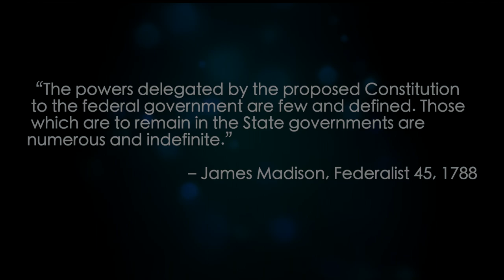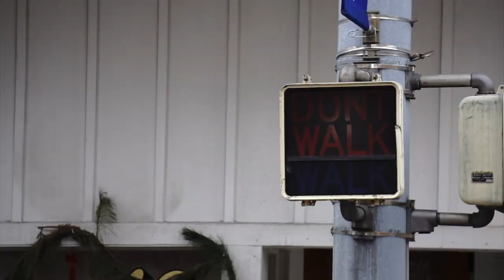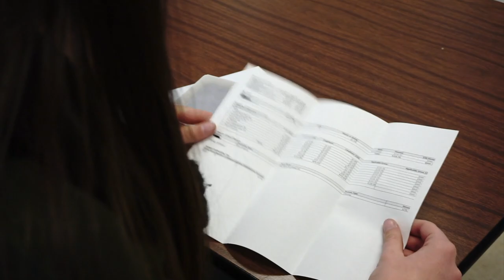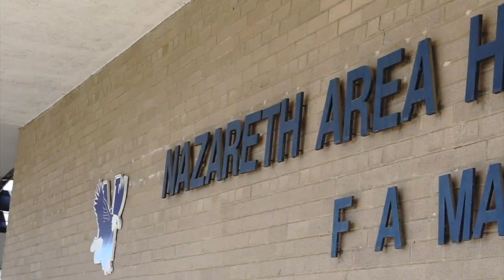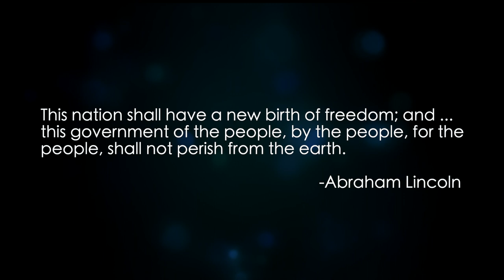Federalism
AP Government student film for CSPAN Student Cam Competition.

Created by:
Peter Huleatt
Alysse Danyi
Seth Peterson

Nazareth Area High School
Mrs. Cunningham
AP American Government